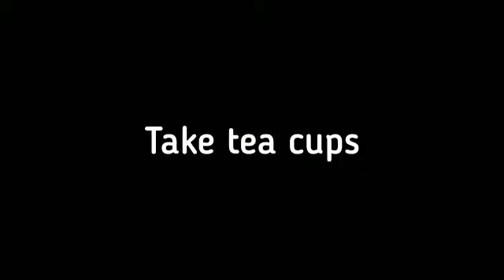Eggless Chocolate Cup Cake|| Mug Cake without Oven|| Healthy Desserts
Enjoy this chocolatey and yummy eggless cup cake made without maida on stove.

Ingredients
1cup Wheat flour
1/2 cup Powdered sugar
1 Tbsp milk powder
2 Tbsp cocoa powder
1tsp baking powder
1/2 tsp baking soda
Pinch of salt
1/3 cup milk
2 tbsp oil
1tsp vanila essence
1/4 cup curd